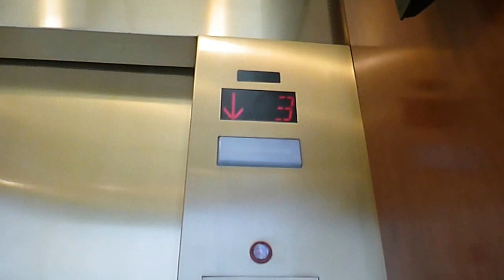Elevators at the Embassy Suites in Atlanta GA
These are the elevators at the Embassy Suites in Atlanta GA.  The elevators are General, are scenic, and serve 9 floors.